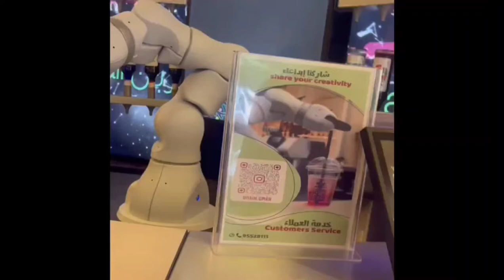Al araimi boulevard mall seeb |muscat | Robot serving juice and cold drink | food magic by falaq